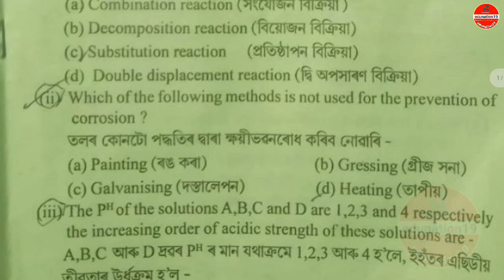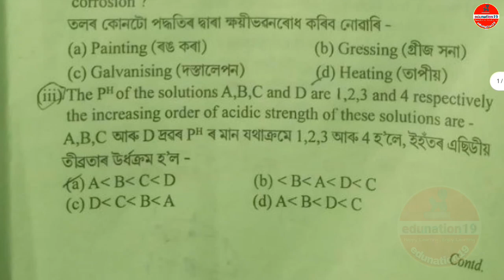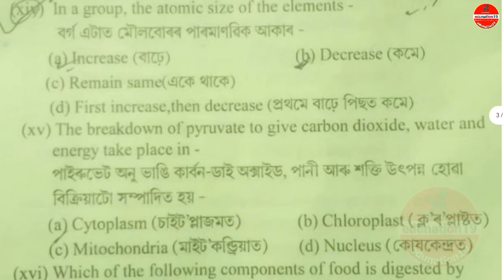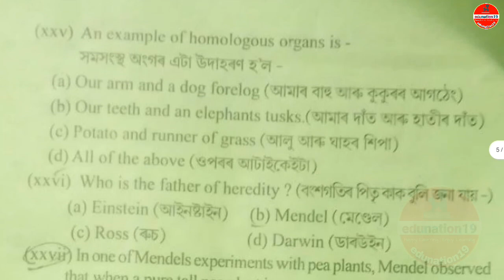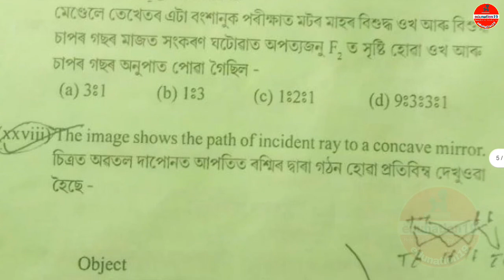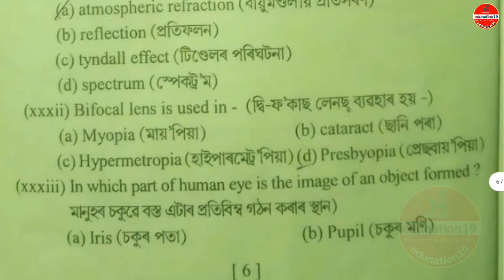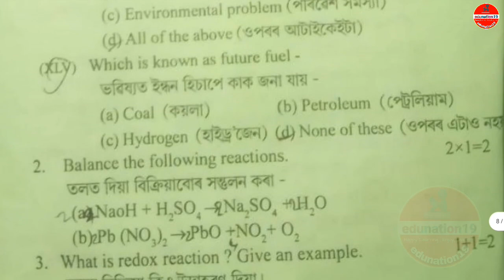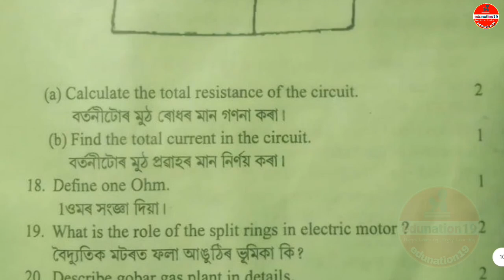Dhubri District Pre board Paper 2023 | Class 10 Pre Board General Science Question Paper HSLC 2024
A letter to God class 10 English Explanation in Assamese
Class 10 English Chapter 1 in Assamese
A letter to God Assamese Medium
Important Notice for Class 10 SEBA
SEBA New Notification
SEBA Notification 2024
SEBA Syllabus
Seba new syllabus 2024
class 10
class 10 blueprint 2024
class 10 blueprint for hslc 2024
class 10 hslc exam
Seba hslc 2024 news
Assam Educational news
Baksa district pre final 2023.